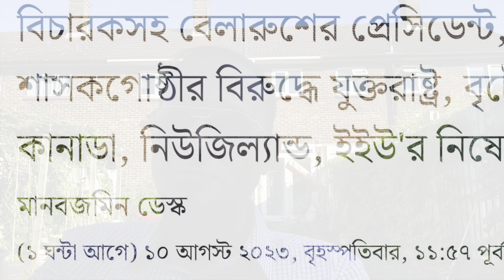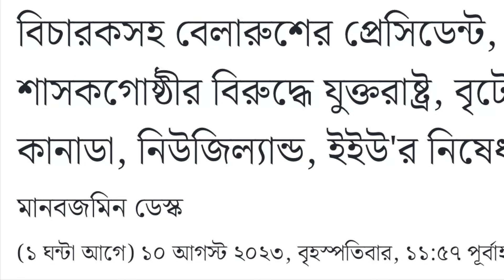বেলারুশের প্রেসিডেন্ট ও বি/চা/র/ক/দে/র উ/প/র নি/ষে/ধা/জ্ঞা॥Syed Mashuk॥UK Kasba TV॥